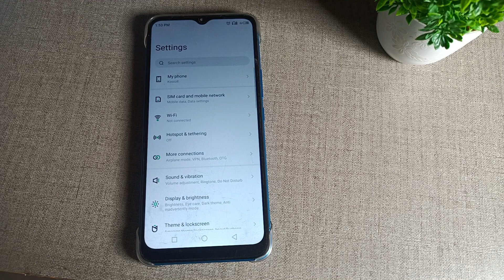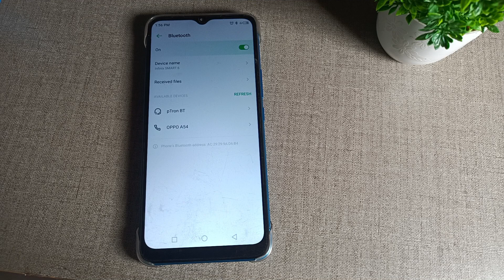how to disconnect Bluetooth headset in infinix smart HD mobile